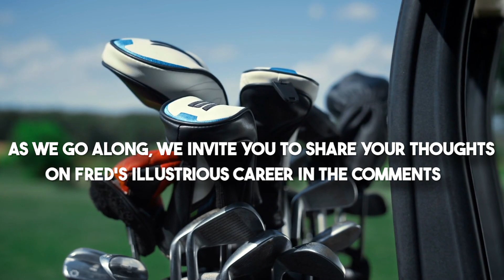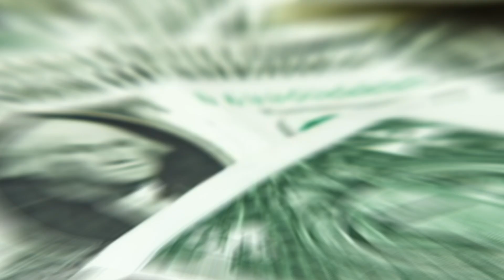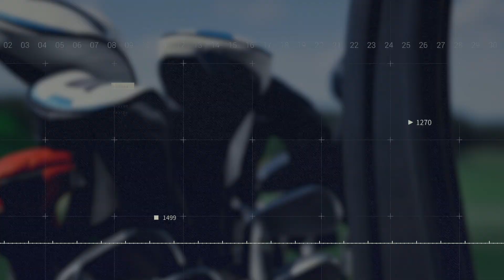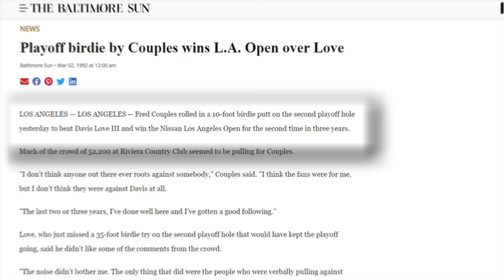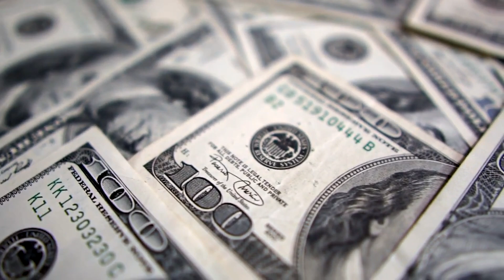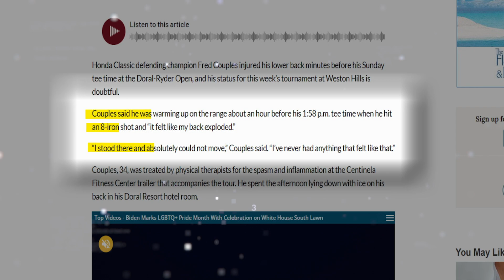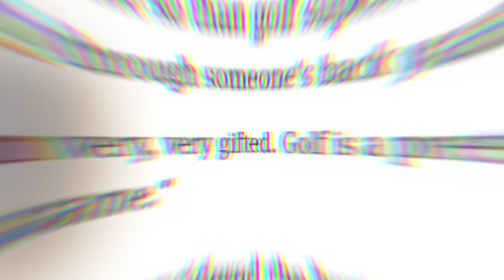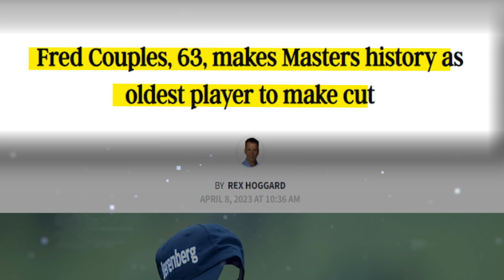Fred Couples: The Inspirational Journey Behind the Golf Legend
Uncover the inspirational story behind golf legend Fred Couples. His journey is more than just golf; it's a story of passion, perseverance, and triumph.

Experience the remarkable journey of golf legend Fred Couples in this exclusive video. We delve into the inspiring life story and career of Fred Couples, who changed the game with his iconic golf style.

From his humble beginnings to his meteoric rise in the world of professional golf, Fred's journey is nothing short of inspirational. Join us as we explore unforgettable moments from his career, his triumphant victories, the challenges he faced, and the indelible mark he's made on the sport.

Whether you're a longtime fan or new to the world of golf, this video offers an inside look into the life of one of golf's greatest icons. Tag along as we unfold the story of the Masters Champion, PGA tour legend, and golf great, Fred Couples.